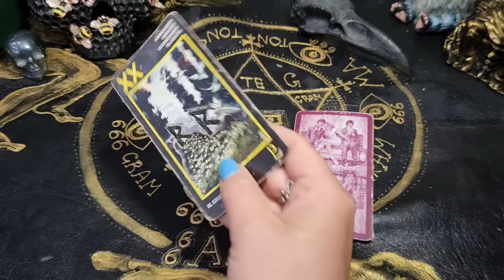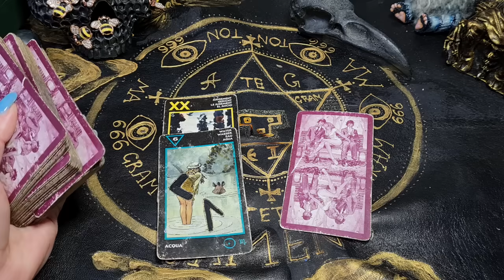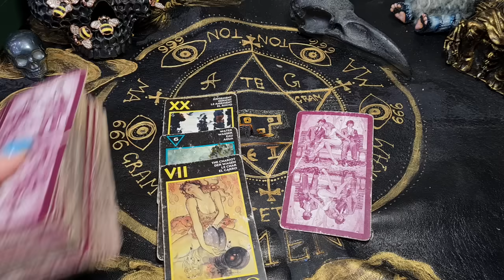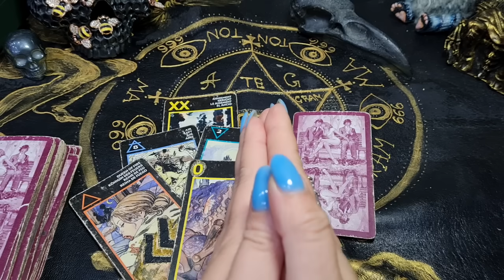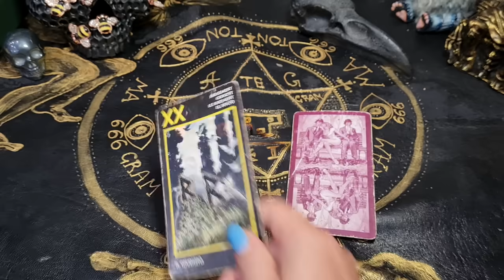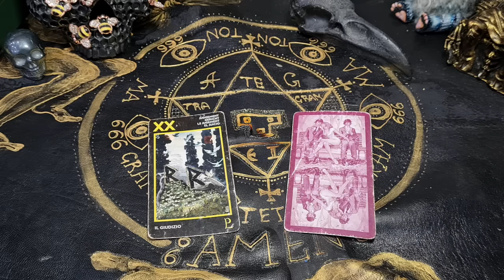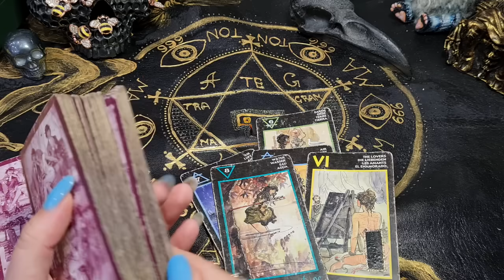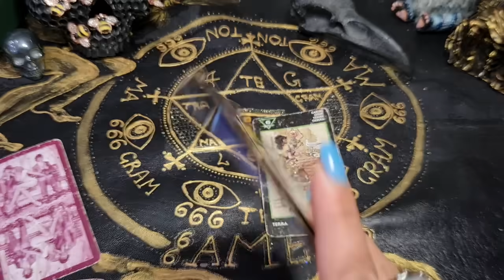Гадание на картах. ВСТРЕТИТЕСЬ ЛИ ВЫ? Будет ли встреча?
2 варианта
Начало и 1 вариант - 00:00
2 вариант - 09:59